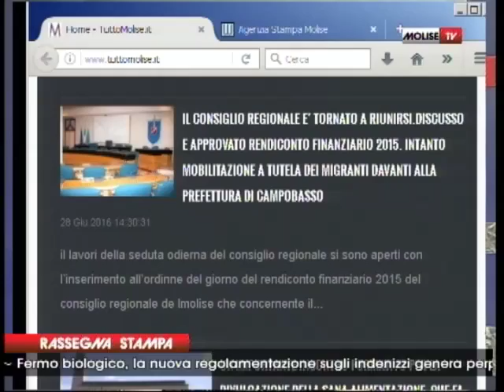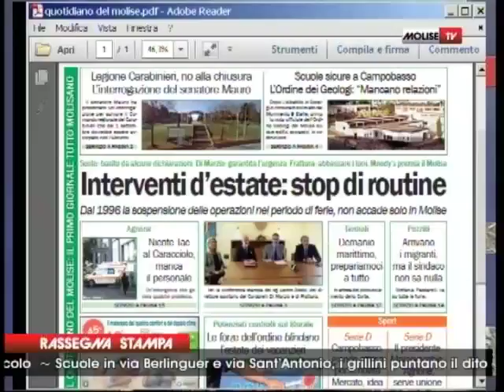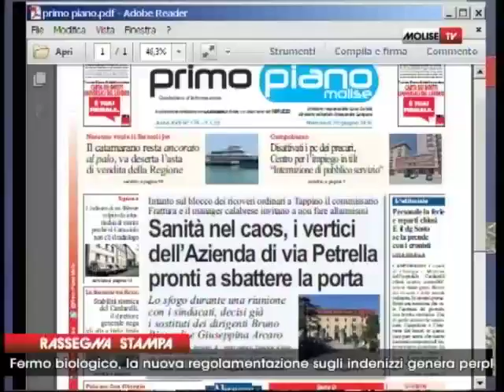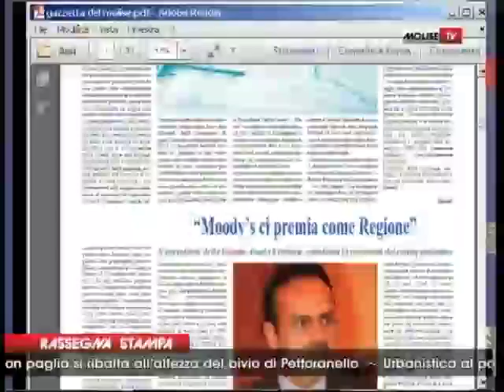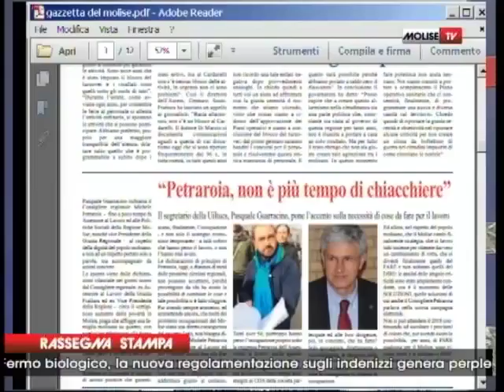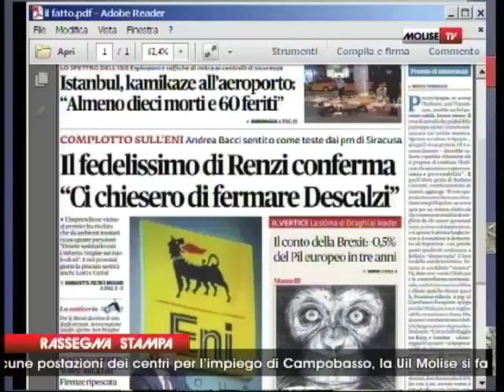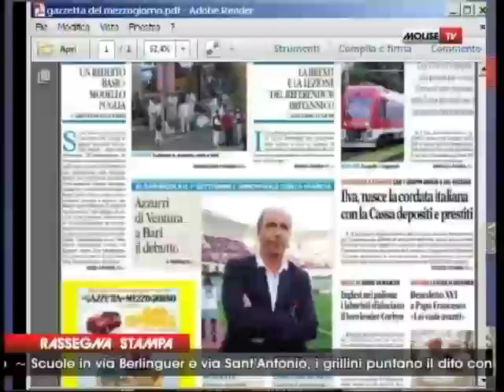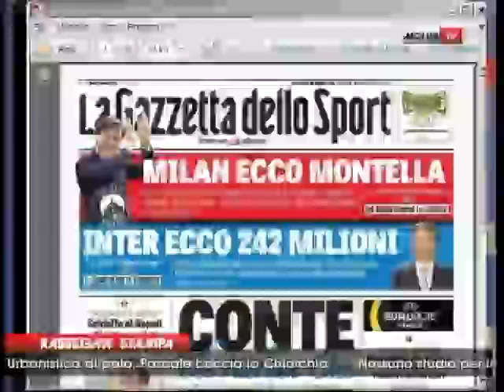RASSEGNA STAMPA 29 06 16